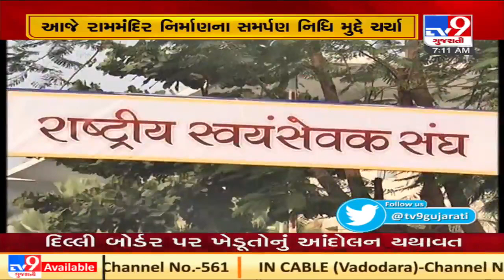Gandhinagar 2nd day of RSS's Samanway meeting today | Tv9GujaratiNews | T- 7